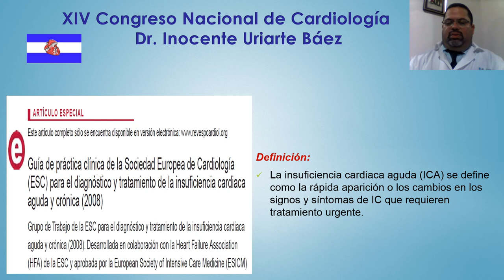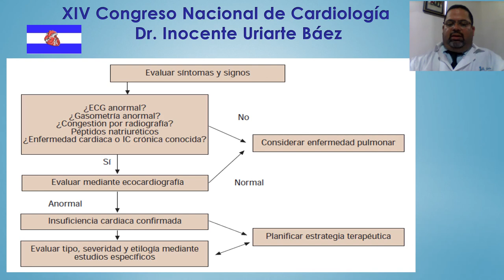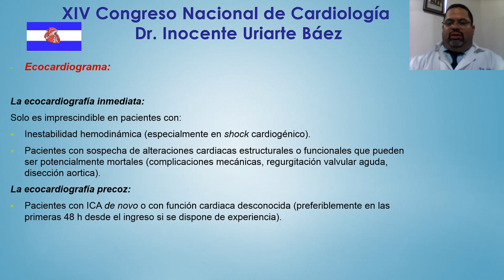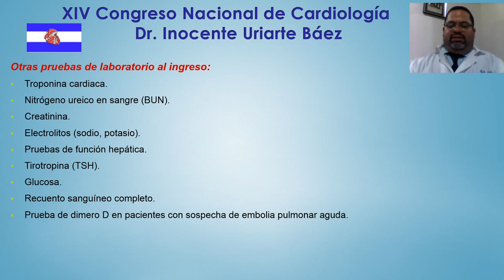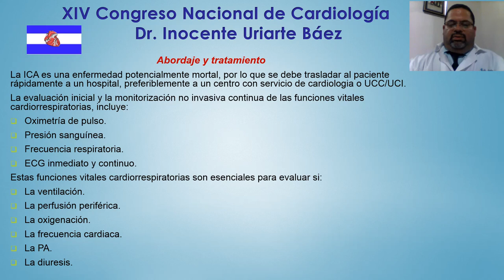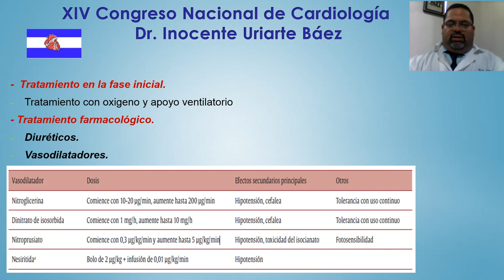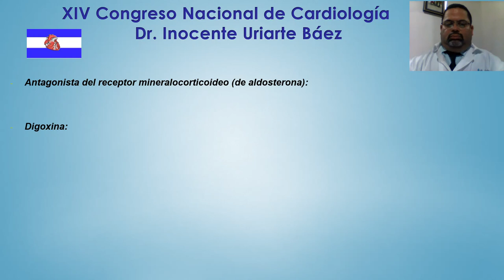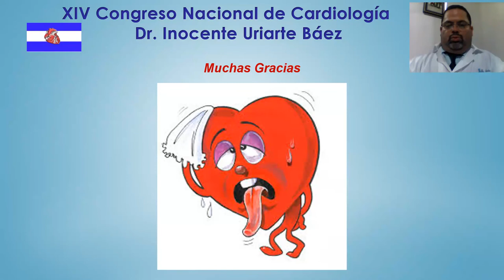DR CARLOS RUIZI nsuficiencia Cardiaca Aguda 6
PONENCIA PSRESENTADA EN EL XIV CONGRESO NACIONAL DE CARDIOLOGIA ASCANI 2020. NICARAGUA